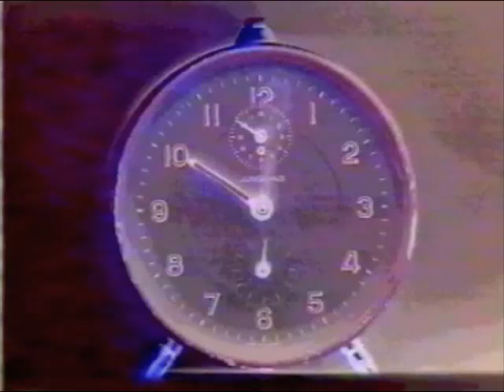"High Architect" by The Vacuum Cleaners